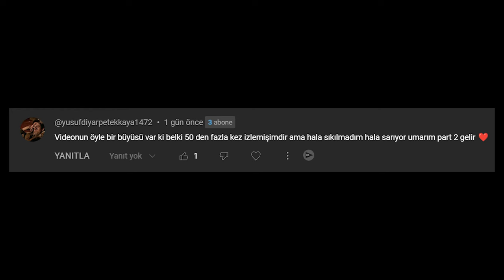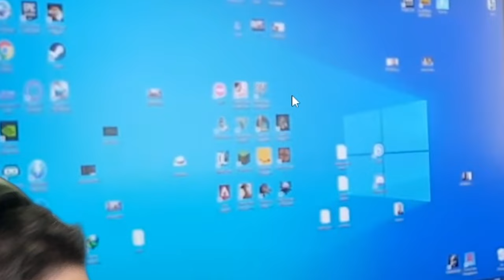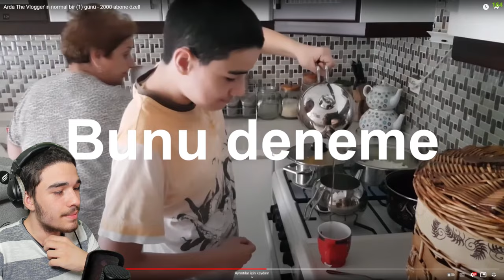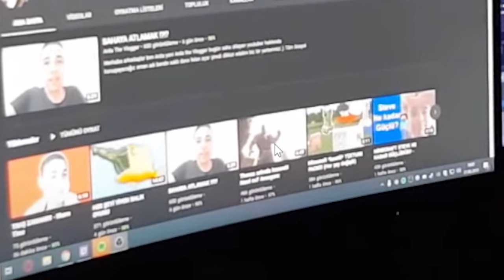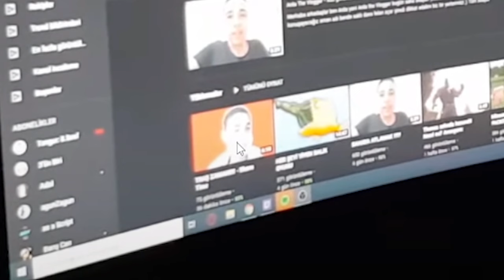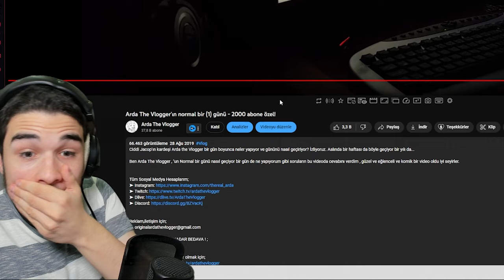Hayatım Bu Zamanlar Çok Acınasıydı... (Arda'nın Bir Günü)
Arda The Vlogger kanalımın ilk videolarından biri olan Arda The Vlogger'ın normal bir (1) günü videosunu hatırlıyor musunuz? İşte o videoyu çektiğim zaman henüz liseli bir ergeni bırakın okulu bile bırakmadığım zamandan önce neler yaptığımı videoyu izleyip tepki vererek sonrasında da bir inceleme yaparak göstermek istedim.
Yani anlayacağınız üzere "Hayatım Bu Zamanlar Çok Acınasıydı..."
Artık  @TheArdaOriginal    'nın yanında Arda The Vlogger kanalıma da içerik üretiyorum!